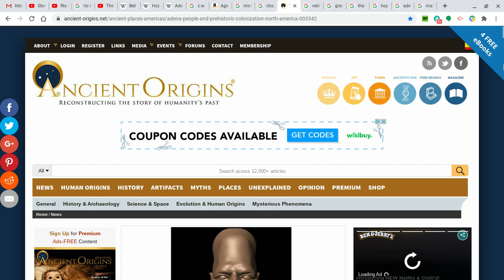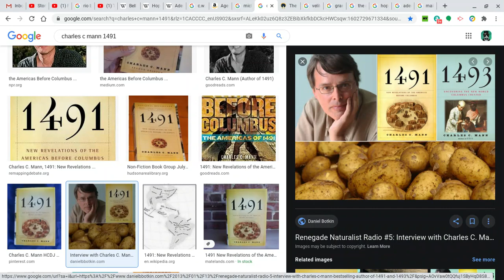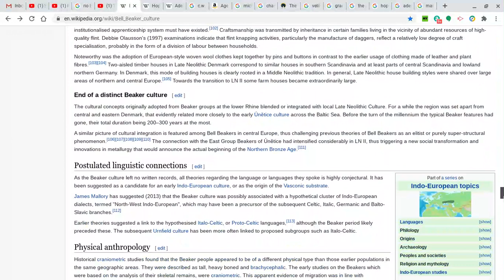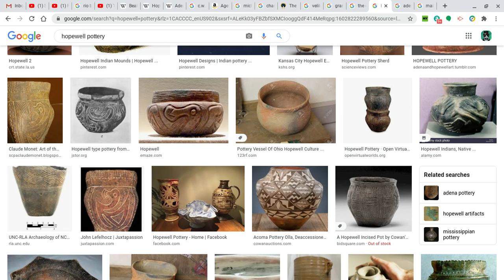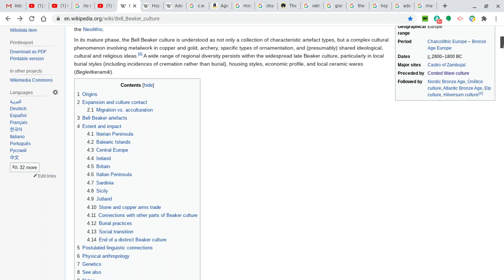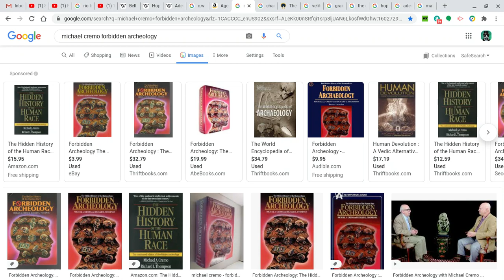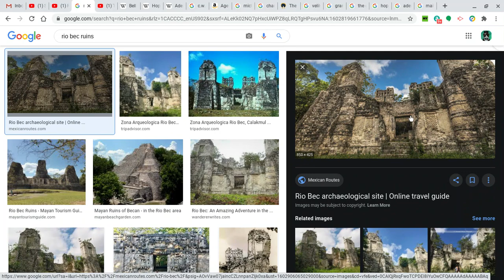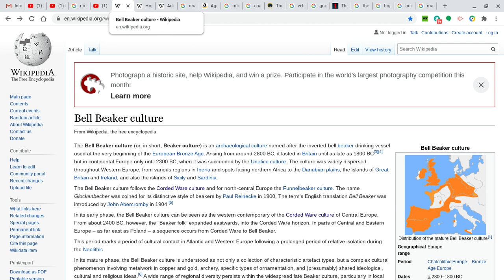The Bell Beaker People: The Adena Diaspora - Brachycephelic "Giants" in Europe!!